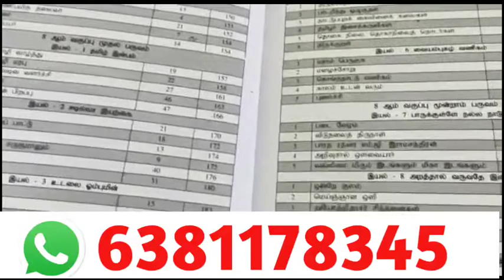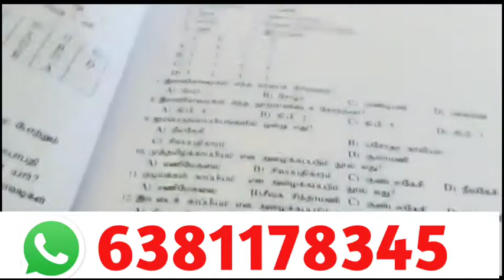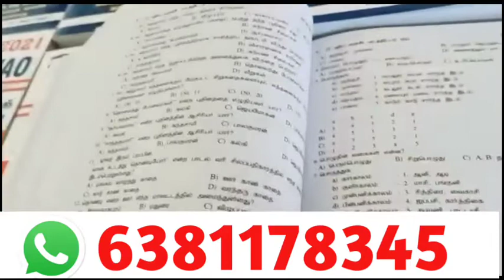ss publication book | General Tamil 100/100 | 8500+ Question Bank